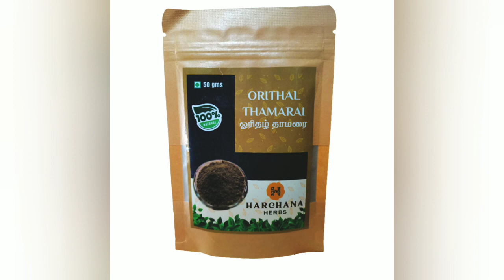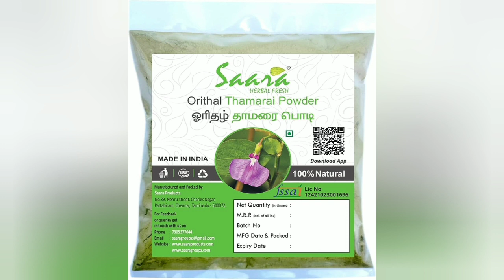குழந்தை பாக்கியம் பெற /இதை சாப்பிட்ட 21 நாள் பிறகு குழந்தை இல்லைனு solla மாட்டீங்க /vayalnandu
இந்த பதிவில் குழந்தைபாக்கியம் பெற ஓரிதாழ் தாமரை சூரணம் எப்படி சாப்பிட வேண்டும் பற்றி பார்க்கலாம்